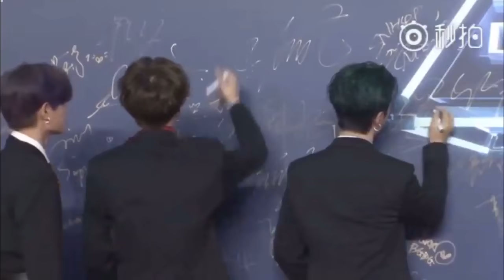[180819] NEX7 乐华七子 : Red Carpet | 2018 Asian New Music Chart Award Ceremony